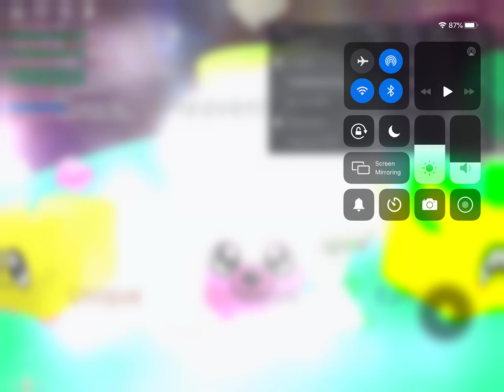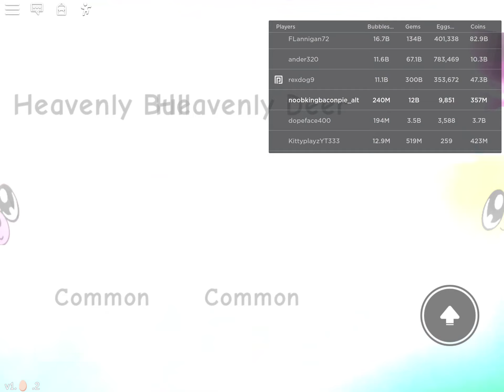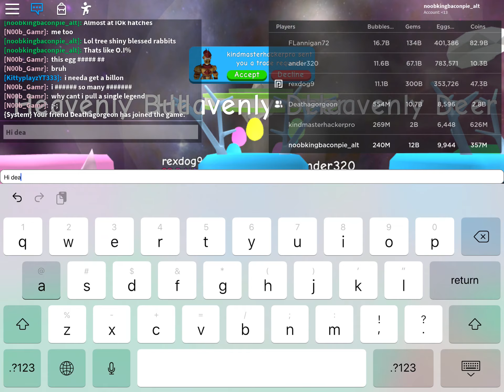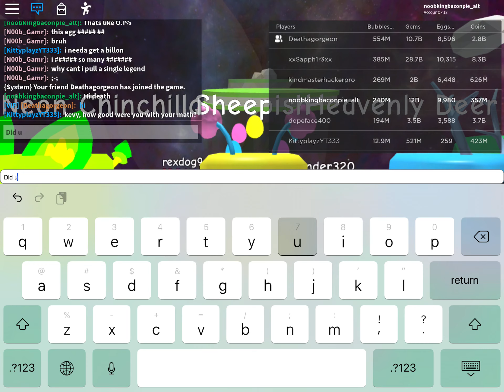We got 10k hatches OMG